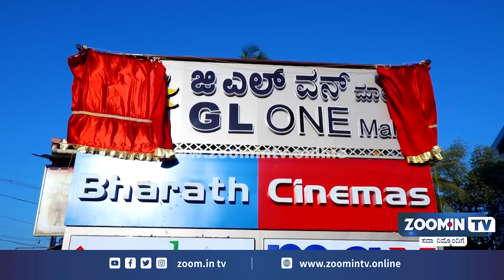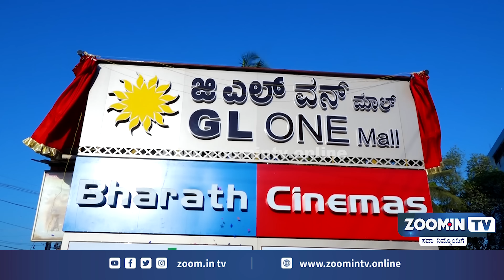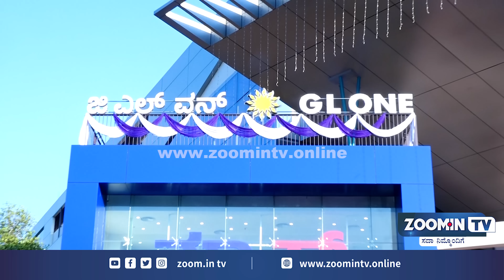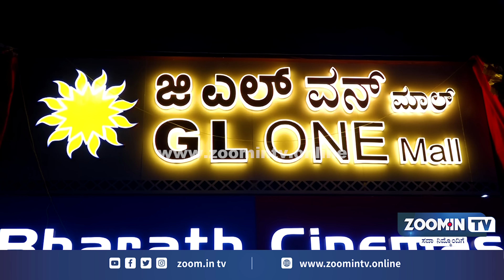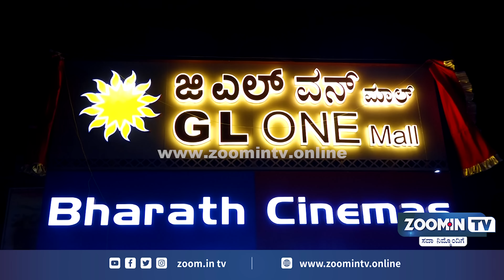ಪುತ್ತೂರಿನ ಪ್ರಪ್ರಥಮ ಸುಸಜ್ಜಿತ ಶಾಪಿಂಗ್‌ ಮಾಲ್‌ 'G.L.ONE' ಲೋಕಾರ್ಪಣೆ